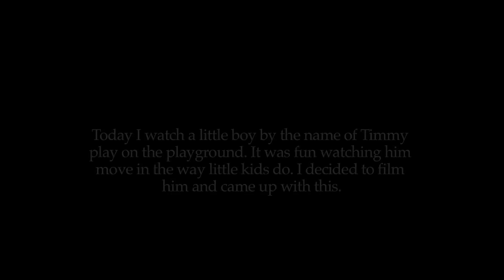New Beginnings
This is a new beginning for many reasons. This is my first day of parkour training of the summer. I am also done with high school, so this is a new step in my life. I am excited for what is in store for my life.

Today I watch a little boy by the name of Timmy play on the playground. It was fun watching him move in the way little kids do. I decided to film him and came up with this.